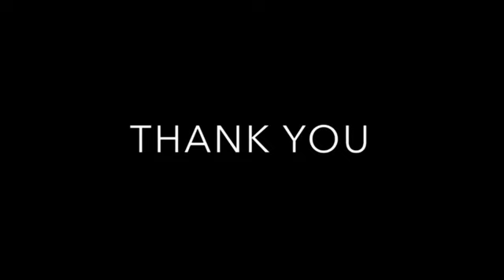LIBRA ♎️ THEYRE PASSIONATE TO MOVE QUICK IN THIS ENERGY TOWARDS YOU — LIBRA TAROT APRIL 2024